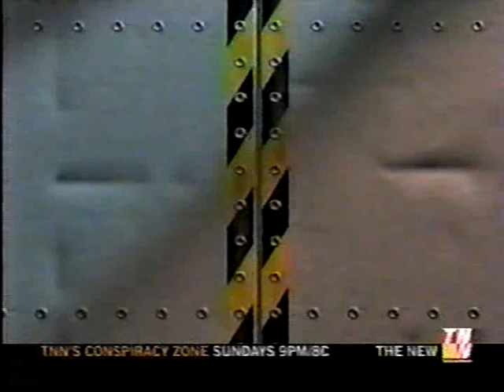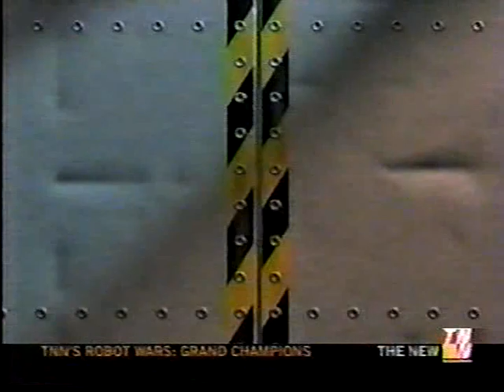Robot Wars Grand Champions - Heat D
Steg 2 took 4th last series...is seeded 7th. Seedings, how do they work?

Features:
Steg 2 (Seeded 4)
Crusader 2
Cronos
Mortis (Seeded 23)
Mazakari
Iron Awe